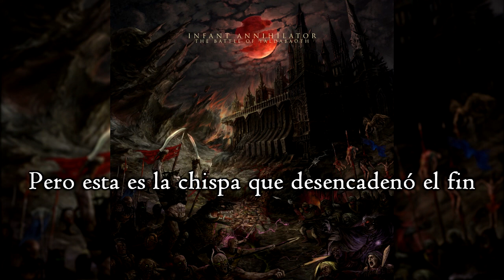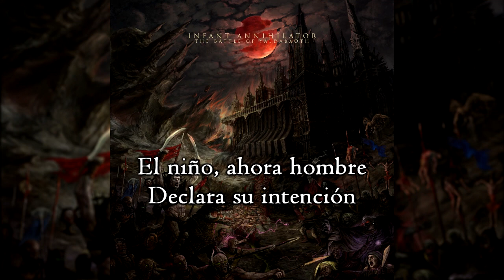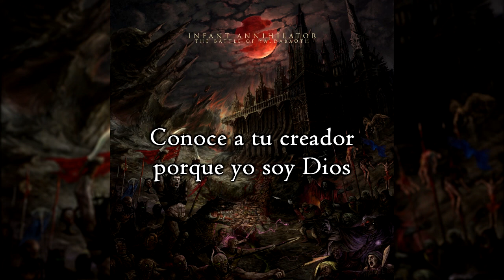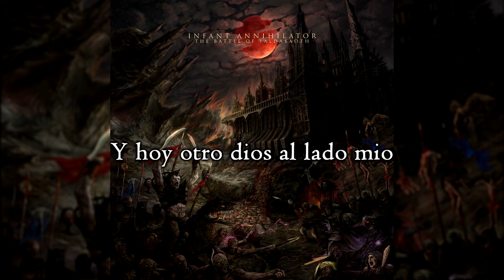Infant Annihilator - Ov Sacrament and Sincest (Subtitulado al español) feat. Storm Strope